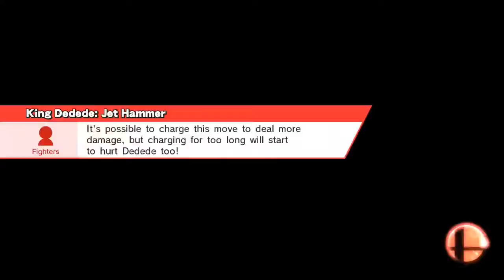Mr. D(Zelda) vs Paul(King Dedede)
I'm not gonna lie, Dedede is one of the characters that I mentally struggle with. He intimidates me. That's why I seem to play a lot more defensively in this match. Dedede is a "Bag O' Tricks" character, meaning if you don't know how to fight him, you will get destroyed. count his jumps, know when to challenge Gordo, and don't land near him when recovering. Also be smart on the ledge against him. I still have trouble as you can see in the beginning.